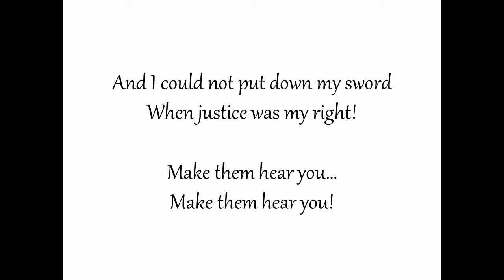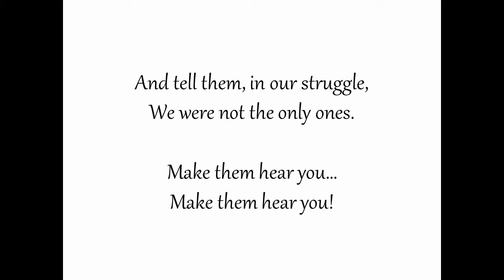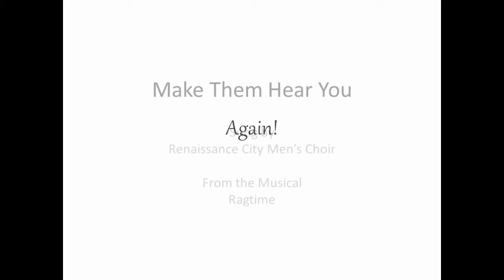Ragtime on Broadway - Make Them Hear You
Many years ago, a member of my LGBT choir, Renaissance City Men's Choir from Pittsburgh, PA arranged this version of this moving song from the Broadway musical, Ragtime, made famous by Brian Stokes Mitchell. It speaks to so many people on so many levels. I hope you can find inspiration in this anthem.